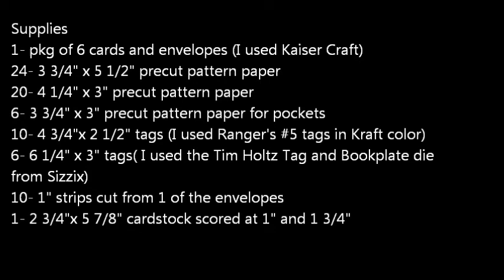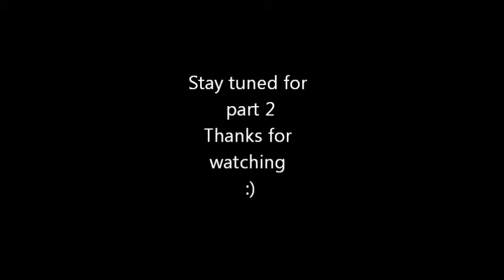Card and Envelope Mini Album Tutorial part 1.wmv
For personal use only please

Supplies you'll need if you want to follow along:
1-pkg of 6 cards and envelopes (I used Kaiser Craft)
24- 3 3/4" x 5 1/2" pattern paper
20- 4 1/4" x 3" pattern paper
6- 3 3/4" x 3" pattern paper
10- 4 3/4" x 2 1/2" tags( I used Ranger's #5 tags)
6- 6 1/4" x 3" tags ( I used the Tim Holtz Tag and Bookplate Die from Sizzix)
10- 1" strips cut from one of the envelopes
1- 2 3/4" x 5 7/8" cardstock scored at 1" and 1 3/4"